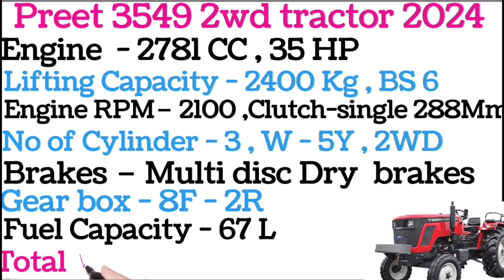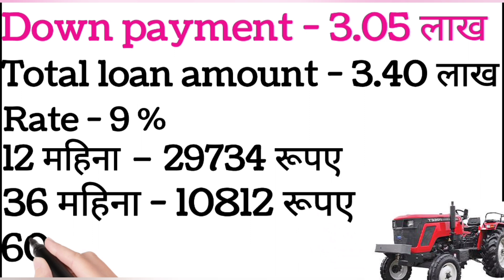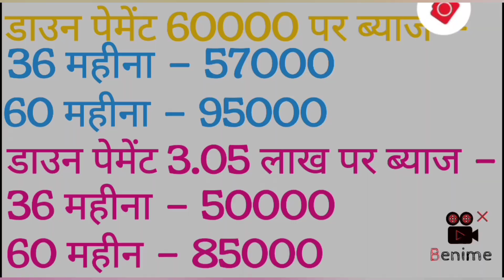Preet 3549 2wd price,Tractor emi down payment,Tractor finance kare,Tractor loan par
Tractor finance kaise kare

emi calculation formula

tractor loan par kaise liya jata hai

tractor loan

tractor loan emi calculator

tractor finance interest rate
 car loan emi calculation formula byaj kaise nikale calculator tractor finance emi

loan emi kaise nikale

पर्सनल लोन की EMI कैलकुलेशन कैसे करें

पर्सनल लोन EMI कैलकुलेटर कैसे काम करता है लोन का ब्याज कैसे निकाले

पर्सनल लोन की EMI

बिज़नेस लोन EMI कैलकुलेटर पर्सनल लोन EMI कैलकुलेटर

होम लोन EMI कैलकुलेटर इन हिंदी

तुरंत लोन कैसे प्राप्त करे Atractor का लोन कैसे निकाले

लाख आवास ऋण के लिए ई एम आई क्या ब्याज निकालने का तरीका

ट्रैक्टर का लोन कैसे निकाले

ब्याज दर कैसे निकाले

लोन पर ब्याज कैसे निकाले गाड़ी फाइनेंस पर ब्याज कैसे निकाले

loan ki emi kaise calculate kare tractor ki emi kaise nikale

Auto ka emi kaise nikale Tractor ka kist kaise nikal

rate of interest kaise nikale calculator se byaj kaise nikale